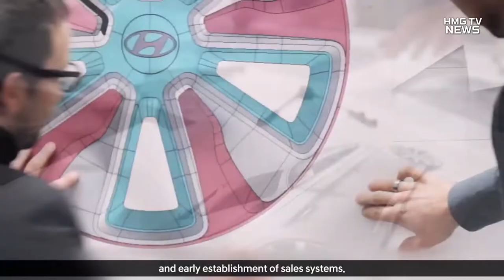[HMC Video] Hyundai Motor Company Inaugurated Indonesian Plant Strategic Hub of Future Mobility